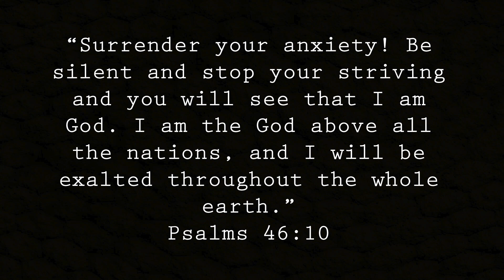Be Still.....and Know..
A lot of times we don't understand why we can't just jump! The thought of waiting can sometimes feel like a life time. Why be still when we already know what we want? We don't always like waiting, especially nowadays when things are given at the drop of a button. But timing is everything, its biblical. Well this is my life, a glimpse of what my waiting looks like. Being vulnerable isn't weak, being patient isn't being lazy, being still doesn't mean Gods forgotten about you. I'm learning this. so I hope this speaks to you and I hope this blesses you.